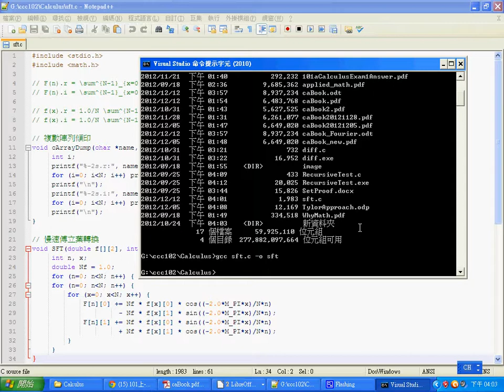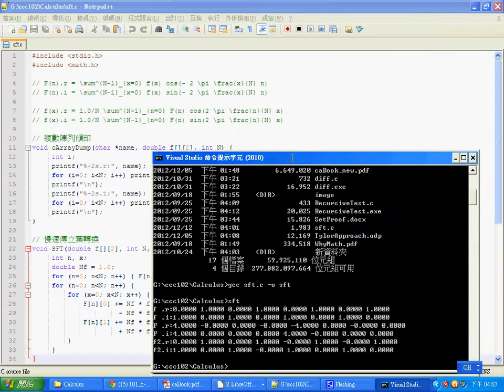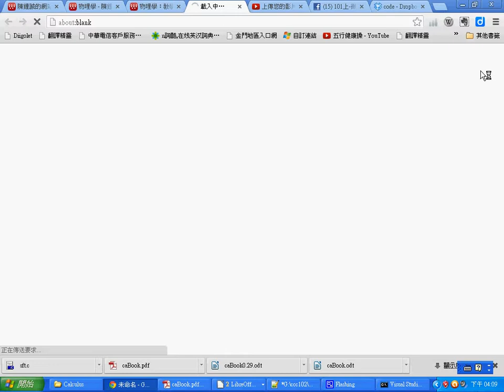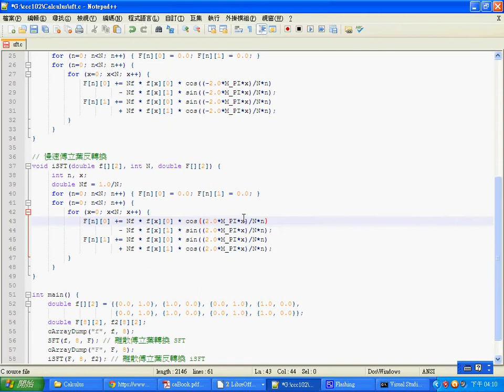微積分：傅立葉轉換程式 -- CaFourierCode.wmv